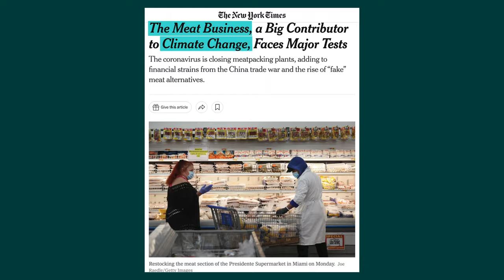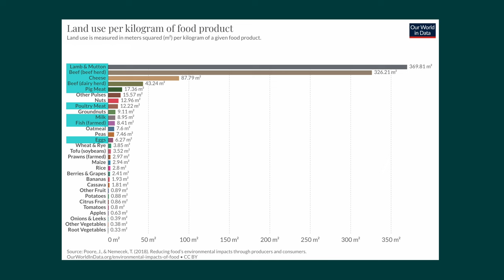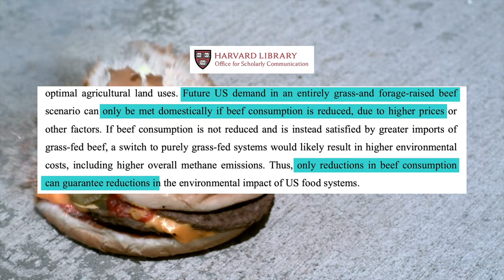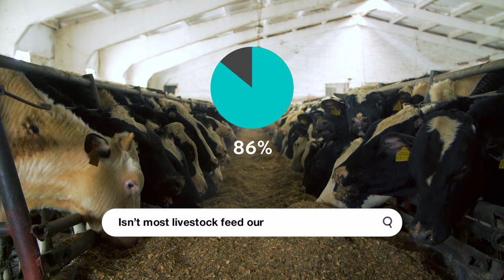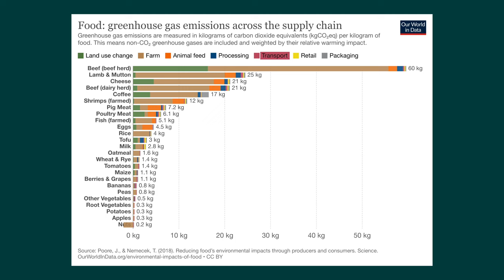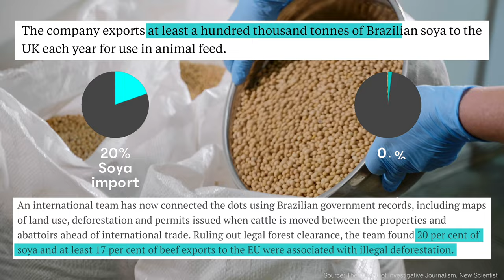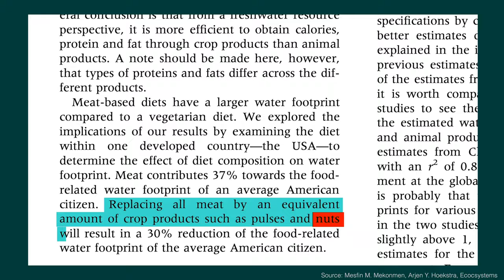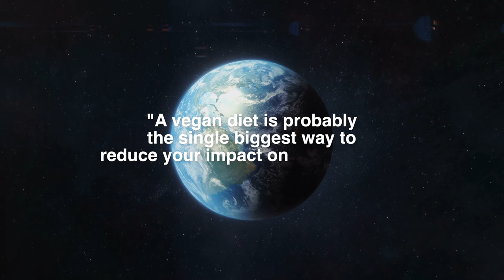Could Veganism Really Save the Planet? | Diet & Climate Change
In the era of combatting rapid climate change, meat & dairy are getting the worst press: in particular, we've been seeing beef getting slashed everywhere for its methane emissions - cow burps and farts. So we are increasingly being told that switching to a vegan/plant-based diet is the solution to climate change. But is it really the case? Because popular vegan foods like avocados, soy and almonds do cause massive environmental destruction. So how could eating regional plant-based foods be potentially less environmentally damaging than eating local and organic meat & dairy? In this video, I will be explaining and debunking various claims made around veganism and plant based diets using life-cycle assessment.

I am a vegan/animal rights and environmental/climate activist, and I share various educational content on veganism and plant-based living - the ethics, environment, climate change, and nonhuman & human rights issues, as well as easy vegan/plant-based recipes.